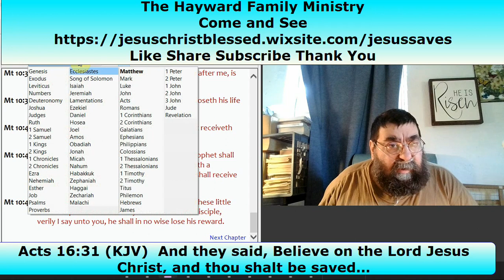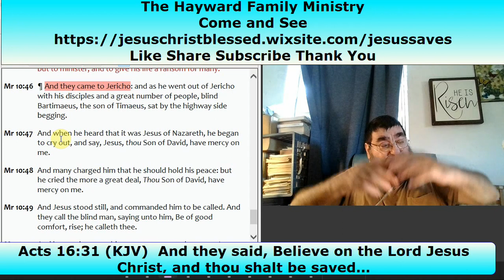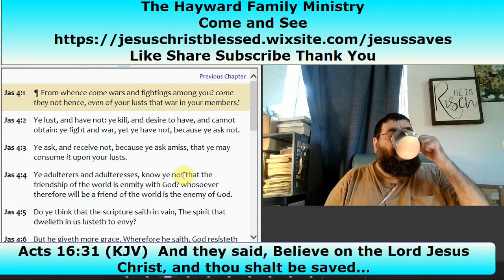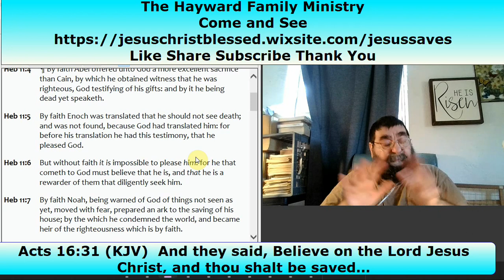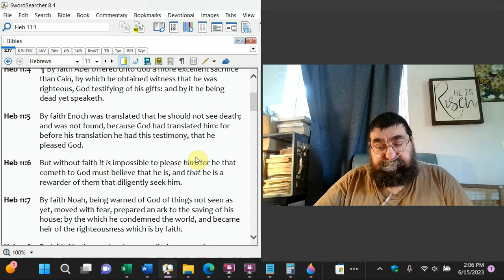God Is Truly Able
I'm in the condition of "If thou wilt, thou canst make me clean." Never doubt what Jesus is capable of; rather, ask, "Will He?